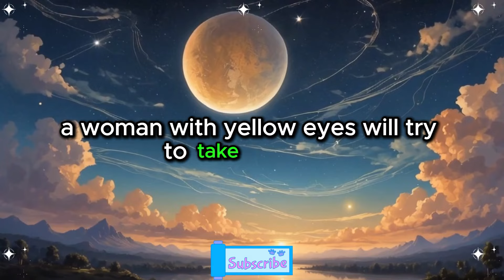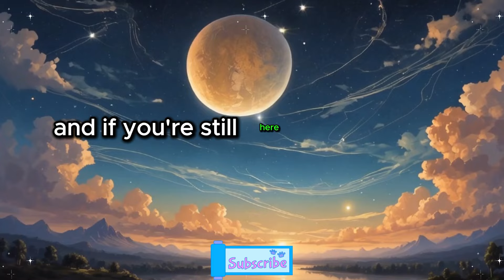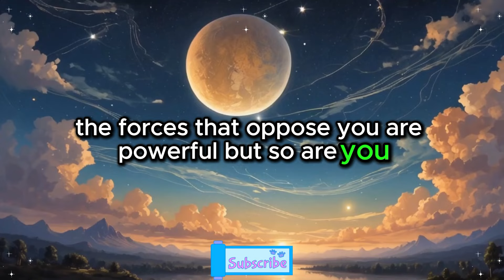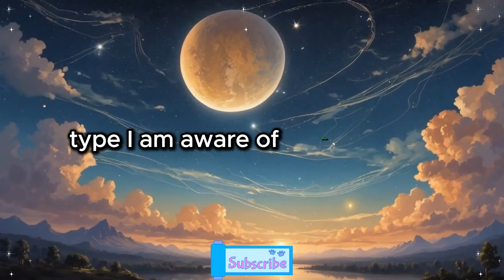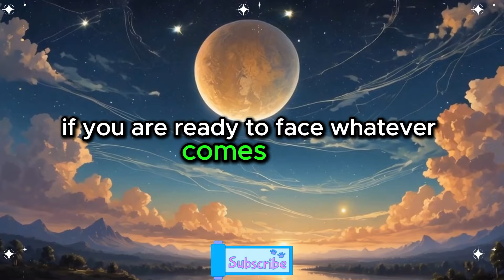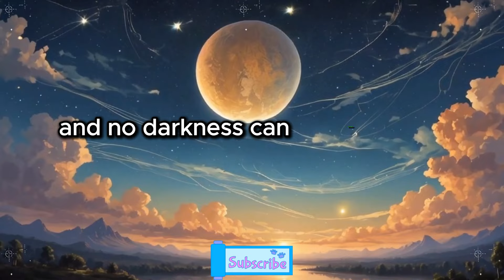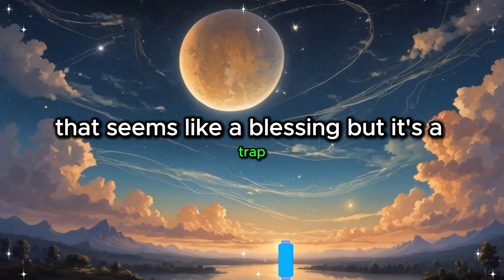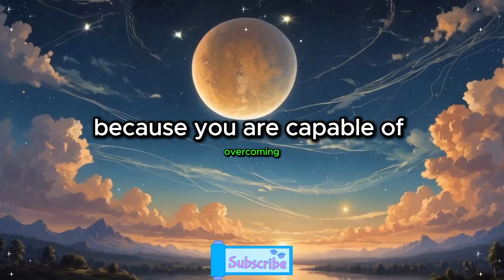After three days, a woman with yellow eyes 👁️👁️ will try to take your life. ⚠️ So, don't wear👗... 🔴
After three days, a woman with yellow eyes 👁️👁️ will try to take your life. ⚠️ So, don't wear👗... 🔴 | Universe's Message